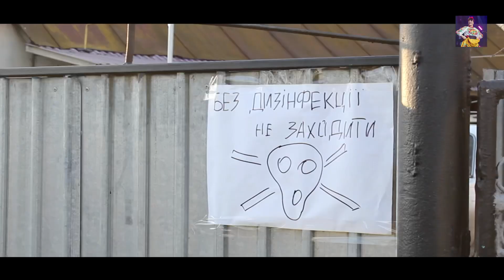Лісапетний батальйон досье№3 не секретно Гординська Людмила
Гординська Людмила і іі сімья і робота Лисапетний батальйон
Ми в соцмережах: